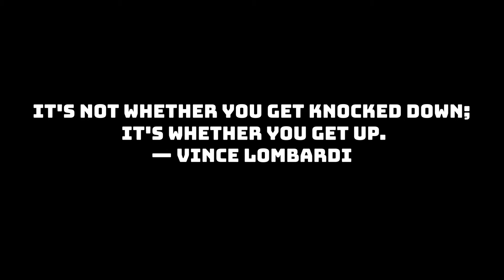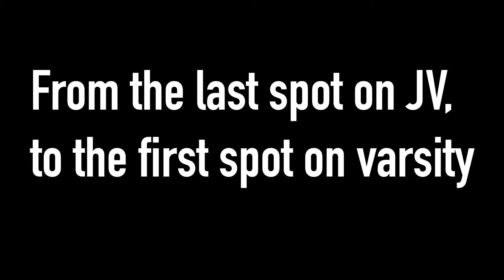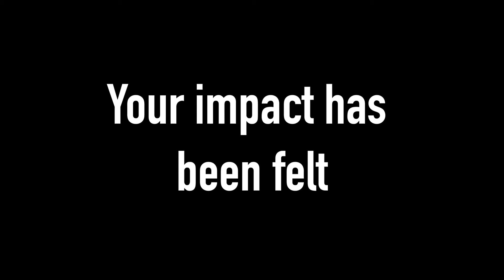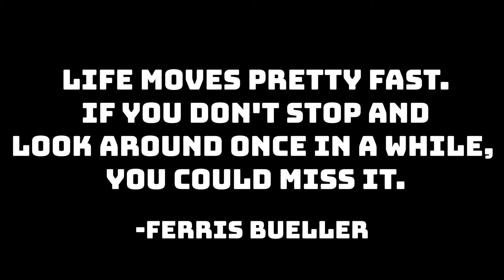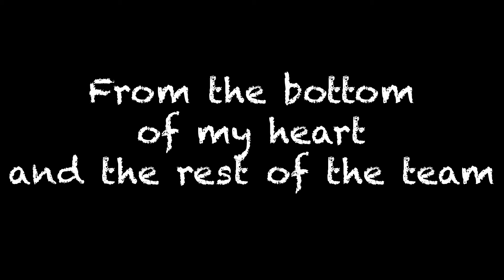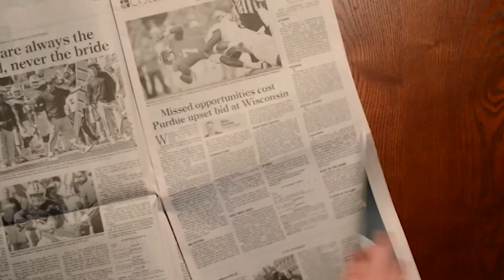NCMT Banquet 2017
NCHS mens tennis team
Songs:
Flume: Weekend
Migos: Whats the price
Meek Mill: Wins and losses

Done by: Nathan Branaman